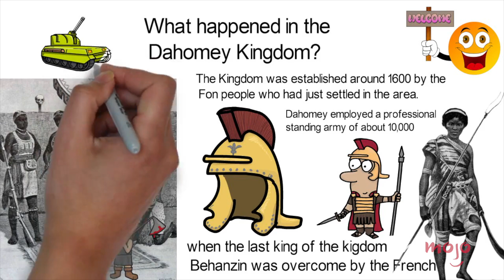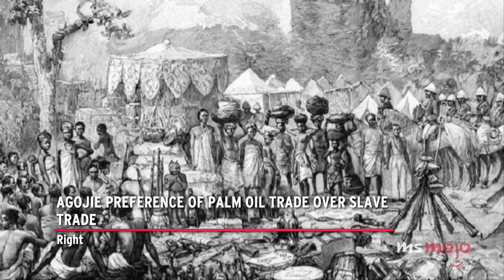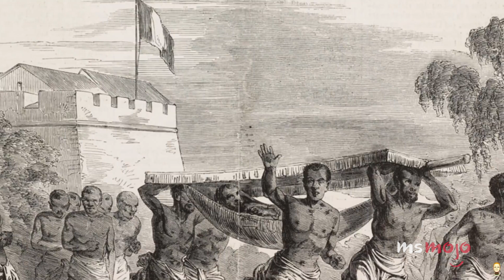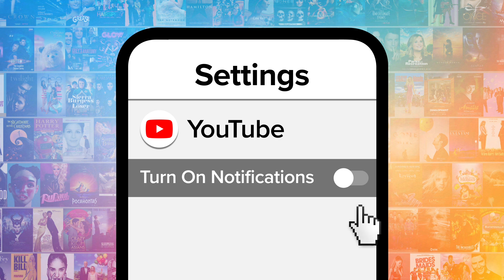Things The Woman King Got Factually Right & Wrong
"The Woman King" got a fair deal factually right and wrong. For this list, we’ll be looking at key details and plot points from this epic historical film that are factually accurate, as well as the creative liberties taken by the filmmakers. Our countdown includes celibacy of the Agojie, recruitment into the Agojie, the characters’ accents, and more! What did YOU think of "The Woman King?"